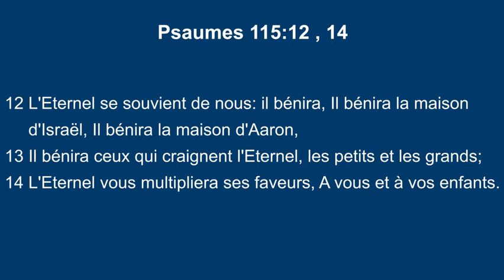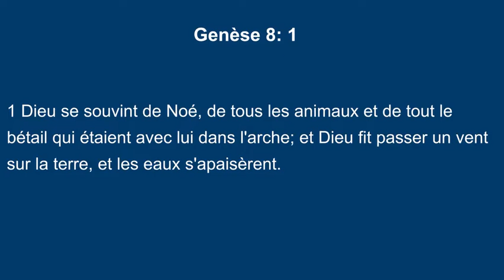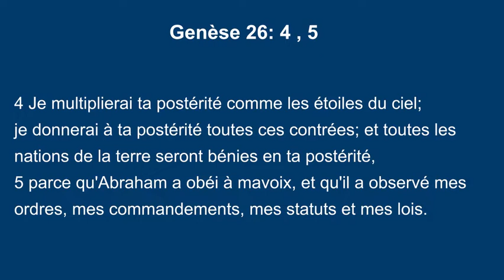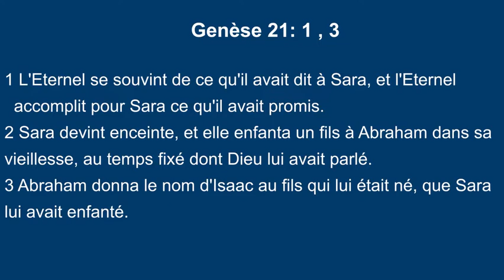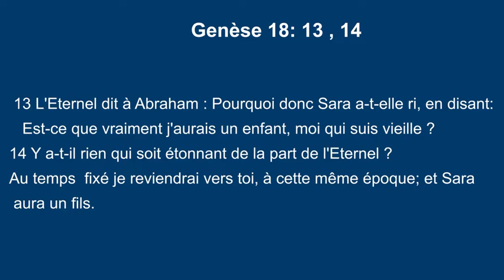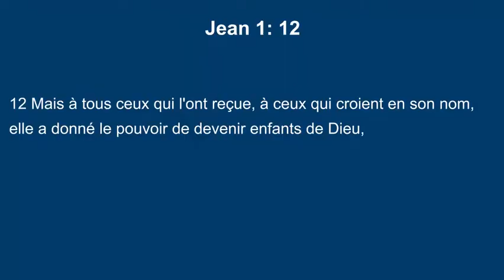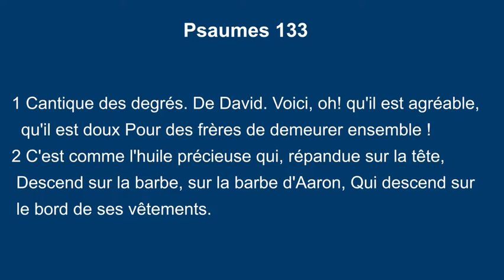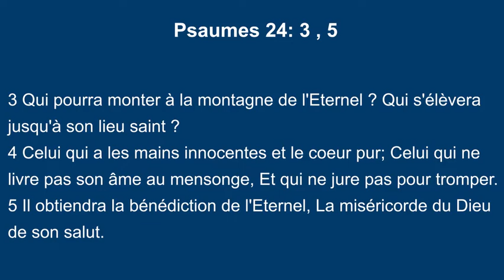Rev. Dieudonné NGUMBI, l'Eternel se souvient de nous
Vous avez servi le Seigneur de tout votre cœur, vous avez soutenu son œuvre par vos offrandes et vos dîmes, vous avez  marché dans l'intégrité, mais malgré cela vous avez l'impression que Dieu vous a oublié. Ce message répond à votre préoccupation et vous rappelle que Dieu se souvient toujours de ses enfants et particulièrement ceux qui marchent dans l'intégrité.